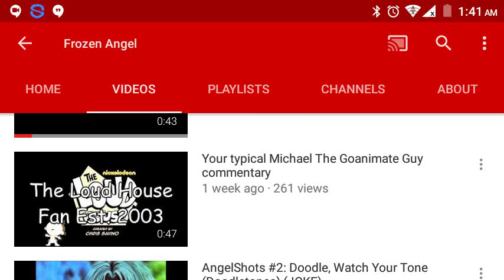Proof that Frozen Angel made a video about me and other The Loud House fans